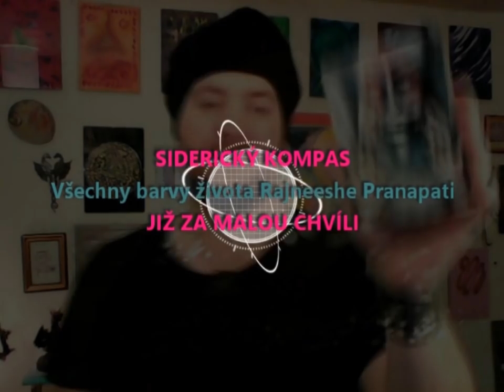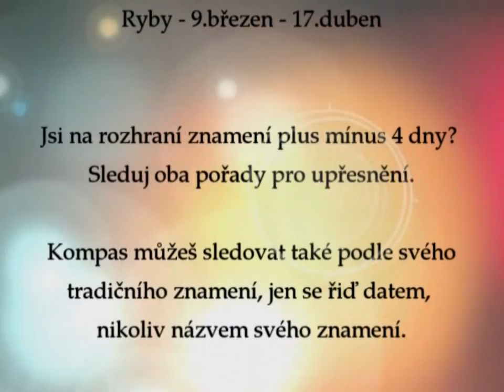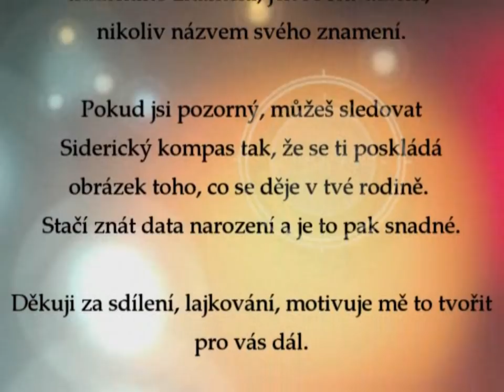Siderický kompas - Střelec - červenec a srpen 2019 - věštba z vejce